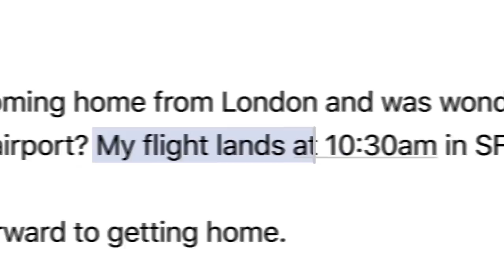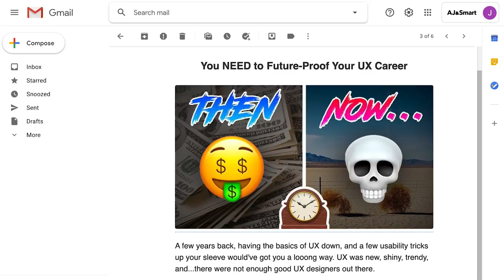Most UX Designers FAIL This Test In Interviews!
Do you want to be a Junior UX Designer for your ENTIRE LIFE? Yes? Then you don’t need to worry about being able to answer these 2 SIMPLE QUESTIONS in your next UX job interview. In fact, about 80% of UX Designers applying for a job at our company can’t answer them! But if you want to advance in your career and get that high salary UX Job, then you better have an answer for them to ace that UX interview.

In this video, our CEO, Jonathan Courtney shares WHY it’s so important to be prepared to answer these questions in your UX design interview, and how to find those answers!”

🥁 And those questions are…

1️⃣ What’s your favourite PRODUCT right now?
2️⃣ How would you make it better?

Share your answers in the comments below!👇

If you want to stay ahead of the UX game, level up your career, and be in the know on the nerdiest, ‘techiest’ things, sign up for our FREE newsletter here:  👇